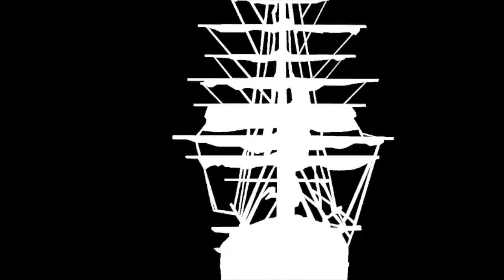Tutorial Work hard Redken pasta flessibile a tenuta forte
Gaetano Hair Stylist di Reggio Emilia ci consiglia come utilizzare al meglio il gel Stand Touch di Redken.
Potete trovare questo e tanti altri prodotti a prezzi vantaggiosi qui